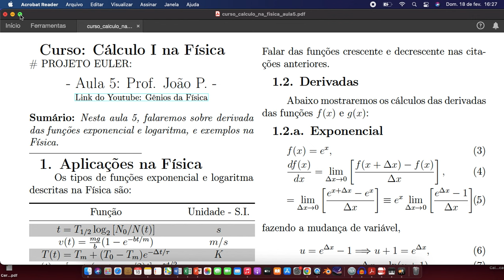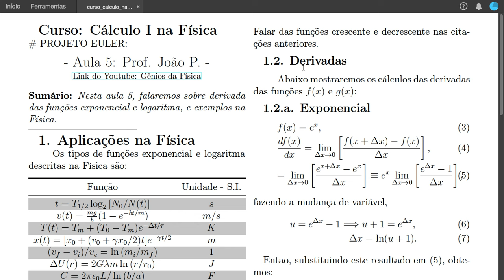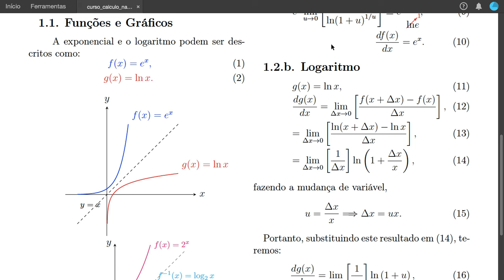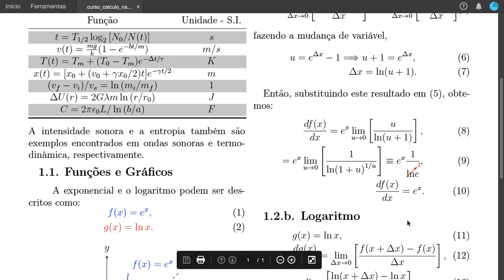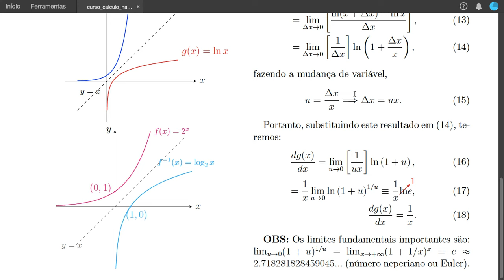Curso de Cálculo I na Física - Derivada das funções exponencial e logaritma - Projeto Euler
Link do Drive para baixar o material pdf da aula 5